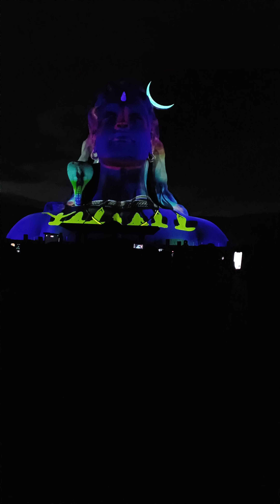Adiyogi Isha foundation 3D show,🌜🌜♨️♨️♨️🕉️🕉️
Isha Foundation is a nonprofit, spiritual organisation that was founded in 1992 near Coimbatore, Tamil Nadu, India, by Sadhguru. It hosts the Isha Yoga Centre, which offers yoga programs under the name Isha Yoga. The foundation is run "almost entirely" by volunteers. The word isha means "the formless divine".